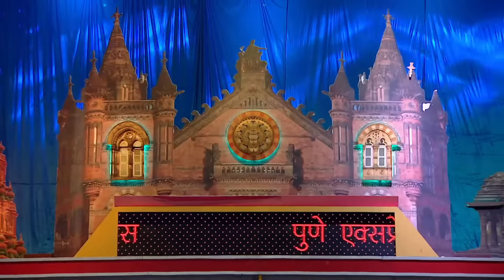Bus Bai Bus - Ep - 21 - Full Episode - Subodh Bhave - Zee Marathi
Bus Bai Bus is a Marathi Indian chat show hosted by Subodh Bhave aired on Zee Marathi. The show invites Famous Marathi Industry Female celebrity guests every week to talk about their personalities and controversies which reveals a never-seen-before side of the celebrities. Bus Bai Bus remains a highly searched and beloved TV Chat show in the Marathi entertainment industry, often attracting a wide audience interested in divine narrative.